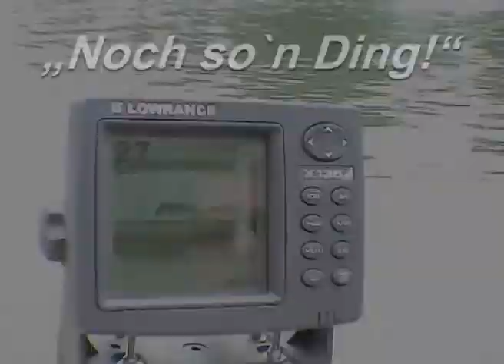DVD Trailer Carp Total VOL 2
Carp Total VOL 2 - max nollert & friends 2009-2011

Sehen Sie über die gesamte DVD aufregende Drills, die erfolgreichsten Angelmethoden, Technik, Taktik und Problemlösungen: live am Wasser erklärt und demonstriert, von max nollert. Der neue Film zeigt viele Big Ones bis über
25kg an Großgewässern bis 4800 ha!
Inklusive 45 min. Bonusfilm über das aktive Wallerangeln am Rhein!

Die DVD weckt Abenteuerlust!

3 DVD`s - 245 Minuten -
über 4 Stunden ACTION